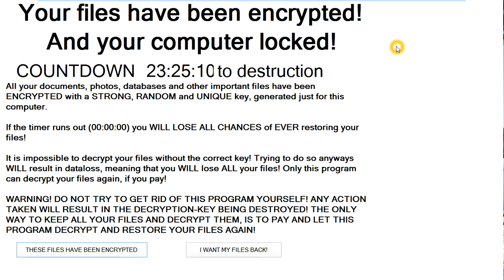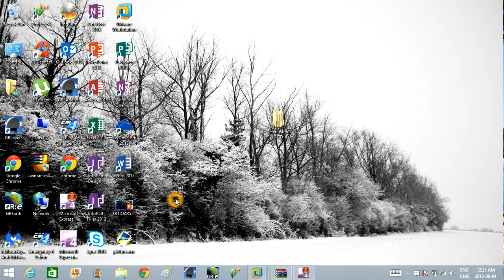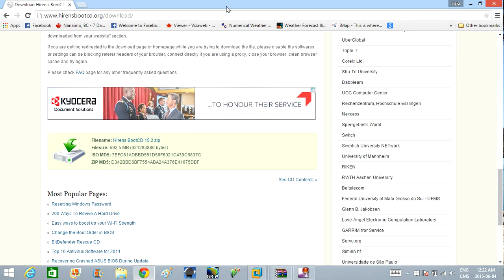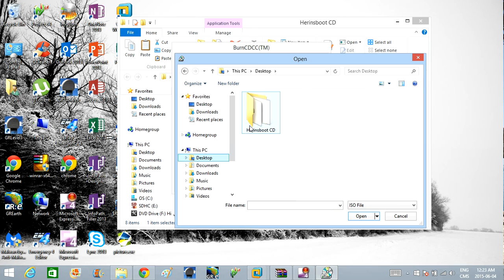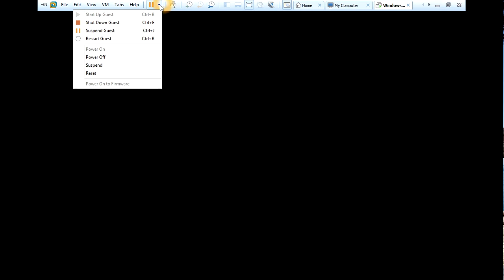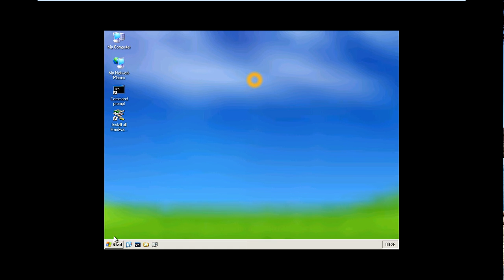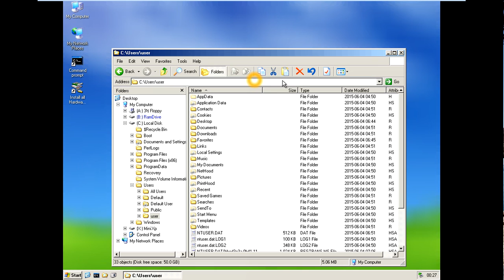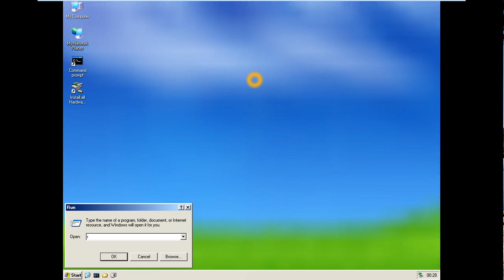Trojan.Cryptolocker.P - Virus Removal Video 1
This video we will show you how to remove Cryptolocker type malware infection off your PC with a boot CD

This infection will create the following files on the HDD  Picture2exe

This type of malware will get installed by a Trojan horse and when install it locks  you out of your computer and then blocks task manger and encrypts your files and holds your PC hostage   CryptoLocker is a ransomware program that was released in the beginning of September 2013 that targets all versions of Windows including Windows XP, Windows Vista, Windows 7, and Windows 8. This ransomware will encrypt certain files using a mixture of RSA & AES encryption. When it has finished encrypting your files, it will display a CryptoLocker payment program that prompts you to send a ransom of either $100 or $300 in order to decrypt the files.

step 1 Get on another computer and but a blank DVD inside and Download Hirens.BootCD.15.2.zip burn the ISO file to a blank DVD

Boot the infected files then reboot the infected  computer into the desktop

Download Mbam and remove the rest of the malware off the computer

Download Shadow Explorer and remover the decrypt the files.